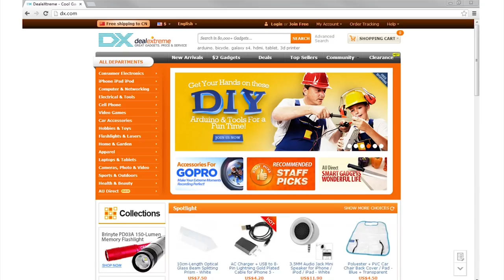DX: Day & Night 2-in-1 Anti-Glare Clip-On Sunglasses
Day & Night 2-in-1 Anti-Glare Clip-On Sunglasses for Myopia Glasses - Tan + Black

Brand: N/A
Quantity: 1 piece(s)
Material: Resin
Color: Tan + black
Function: Day and night two uses of anti-glare clip-on sunglasses, makes your myopia glasses changing into sunglasses instantly.
Other Features: Lens width: 6cm; Nose bridge width: 1.8cm; Frame overall length: 13.5cm; Effectively filter the glaring sun lights, provide more clear vision while you are driving.
Packing List:
1 x Glasses
1 x Case
General
Dimensions & Weight